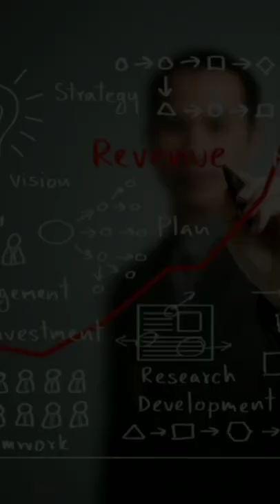Why Water Bottles are not allowed in Aeroplane ?